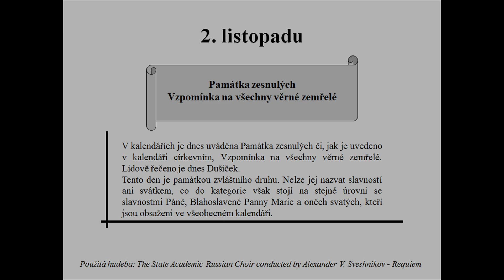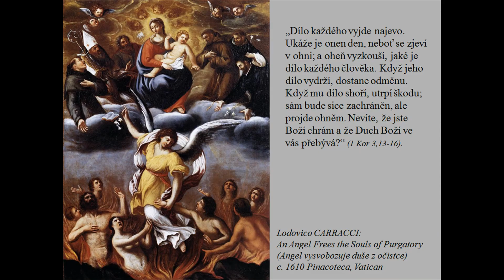Církevní kalendář 2.11.Všech zemřelých - dušiček (Religious calendar)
Památka zesnulých
Vzpomínka na všechny věrné zemřelé
V kalendářích je dnes uváděna Památka zesnulých či, jak je uvedeno v kalendáři církevním, Vzpomínka na všechny věrné zemřelé. Lidově řečeno je dnes Dušiček.
Tento den je památkou zvláštního druhu. Nelze jej nazvat slavností ani svátkem, co do kategorie však stojí na stejné úrovni se slavnostmi Páně, Blahoslavené Panny Marie a oněch svatých, kteří jsou obsaženi ve všeobecném kalendáři.
S faktem, že by byl jeden den roku zasvěcen památce všech zemřelých věřících, se poprvé setkáváme u biskupa Isidora ze Sevilly (7. století). Ten svým mnichům předpisoval, aby mše v den po Seslání Ducha sv. byla sloužena za duše zemřelých. Na počátku 9. století přikázal opat Eigil z Fuldy, aby se 17. prosince, v den památky sv. Sturmia, zakladatele kláštera ve Fuldě, pamatovalo na všechny zemřelé. Podobné památky existovaly i ve východních církvích. K oficiu svátku Všech svatých přikázal Amalar z Mét připojit oficium za zemřelé roku 403.
Vlastním rokem vzniku svátku Dušiček je rok 998 - tehdy opat Odilo z Cluny (ve funkci 994-1048) nařídil slavit památku všech zesnulých věřících v den 2. listopadu. Tato památka se rychle šířila po Francii, Anglii a Německu. V Itálii, zejména v Římě, zdomácněla teprve ve 13. století.
V Evropě má tento den prastarou tradici, sahající až do keltských časů. Než se stal církevním svátkem (998), býval dnem boha Ódina (Woden), který měl na starosti všechny zemřelé. V převleku za divokého koně či v jiných maskách chodili naši prapředkové od obydlí k obydlí, aby si uvědomili, že smrtí se setkává minulost s budoucností. Tento den byl vždy užitečný, protože lidé si alespoň jednou do roka uvědomili pomíjivost svého pozemského bytí a vzpomínkou na své blízké zemřelé si připomněli, že i oni jednou nastoupí cestu na druhou stranu.